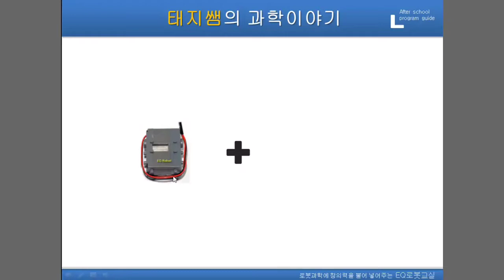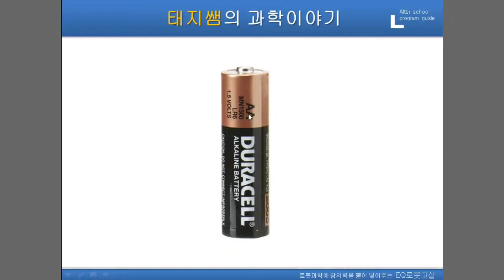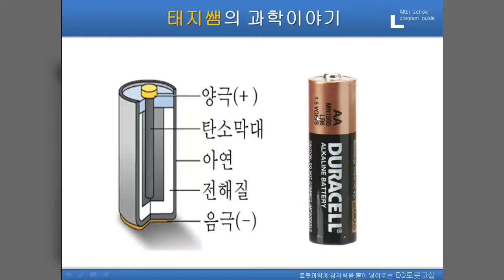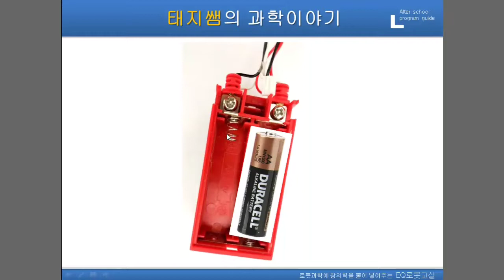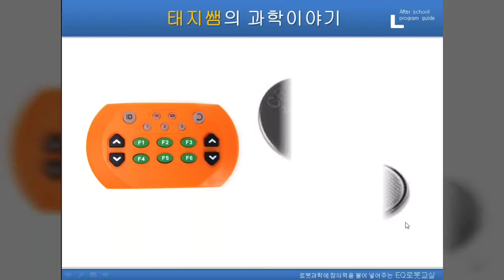[로봇교육] 엉금이 로봇 & 건전지 - EQ로봇 1단계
- 엉금이 로봇의 특징
- 건전지의 개념